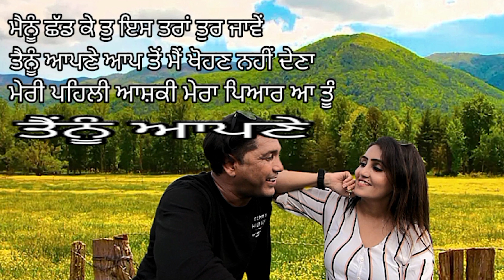Pyar | Raja Saini | New Punjabi Romantic Song | 2024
Singer- Raja Saini
Lyrics- Raja Saini
Producer- Ajay Sharma
Produced By- Amezing Motion Films
Director- Ajay Sharma
DOP- Vijay Kumar Sharma
Cast- Raj Saini, Pooja Kaushal, K.S Jassi
Makeup Artist- Pooja
Story- Ajay Sharma, Vijay Sharma
Editor- Vijay Sharma, Vansh Sharma, Nikhil Sharma